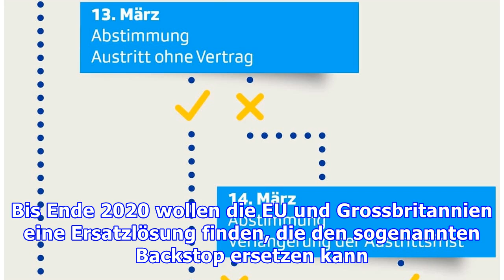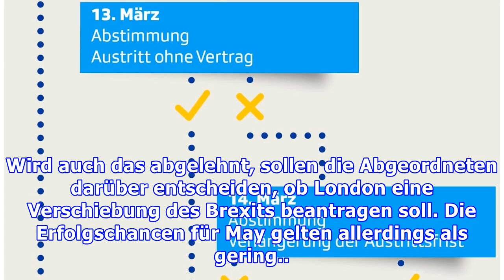May und Juncker einigen sich in der Backstop-Frage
Die britische Premierministerin Theresa May hat sich am Abend zu Gesprächen mit EU-Kommissionspräsident Jean-Claude Juncker getroffen. Bis Ende 2020 wollen die EU und Grossbritannien eine Ersatzlösung finden, die den sogenannten Backstop ersetzen kann. Dieser soll eine offene Grenze zwischen Irland ...